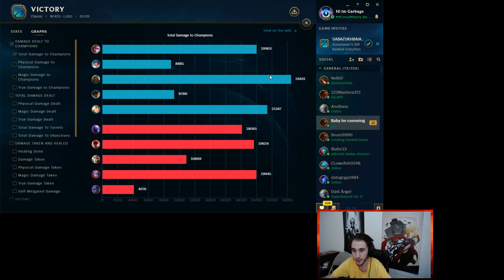Mods VS Members | Special Video | League of Legends - ქართულად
HI - Guys   თუ მოგწონთ ვიდეოები დიდი თხოვნა იქნება რომ წყვიტოთ  LIKE - ს და თუ ხშირად ხარ ჩვენთან  ---Click SUBSCRIBE---  ( ახალი ვიდეოები ყოველ დღე - მრავალი გასართობი ვიდეო და სიახლე  მხოლოდ აქ..  Leaguelogy///RedZerG

🌟Social Media / სოციალური მედია -

🎵 Music/Song Info/Link -

Main Music -

Name -

Link -

Name -

Link -